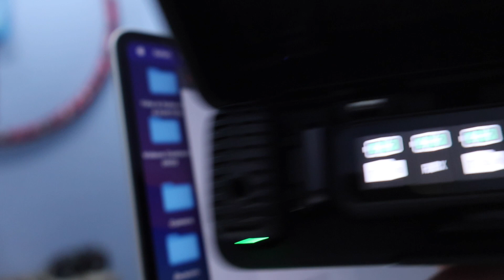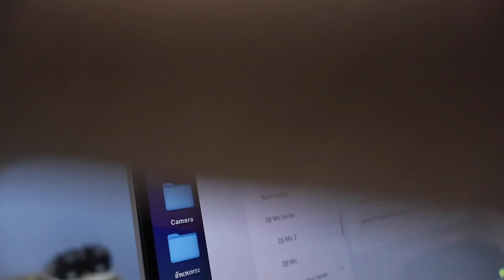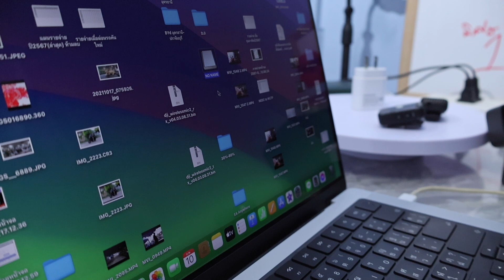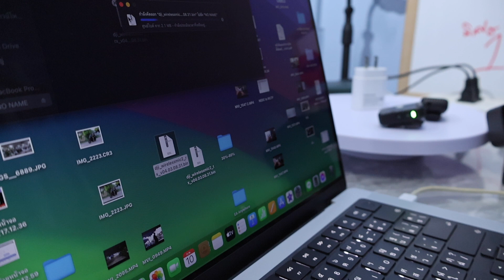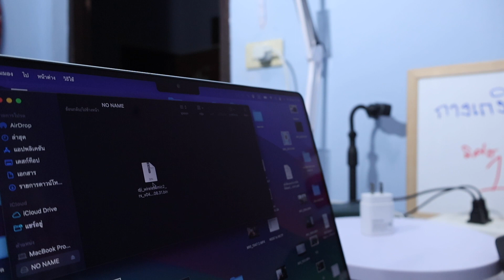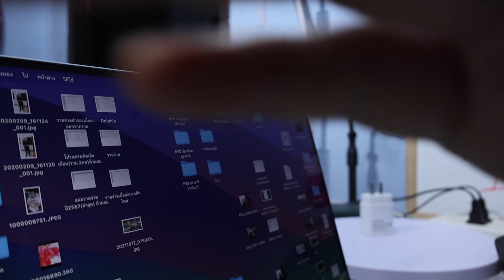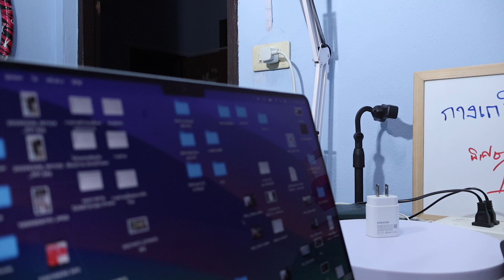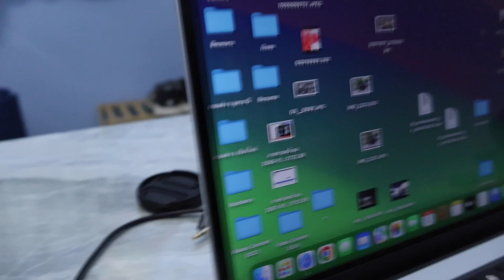DJI MIC2 วิธีการอัพเดทเฟิร์มแวร์ RX & TX